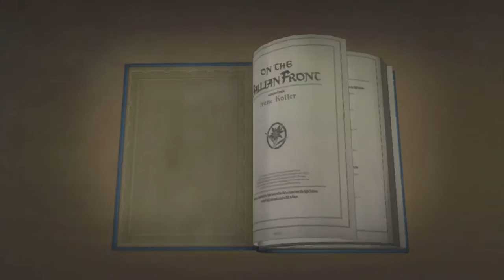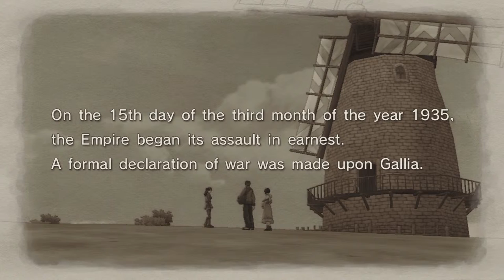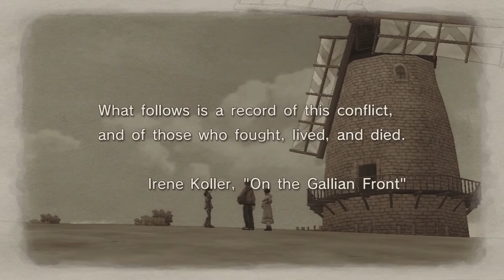Round Up - Valkyria Chronicles Remastered: 1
and give us a "Like"